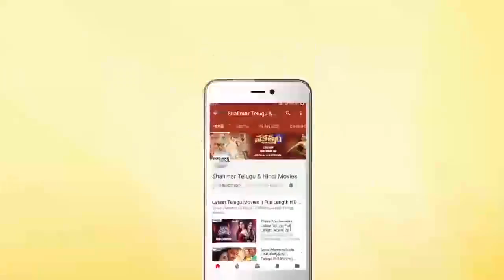Naveen VK Speech At Oorantha Anukuntunnaru Movie Teaser launch || Sai Dharam Tej || Shalimarcinema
Watch Naveen VK SpeechAt Oorantha Anukuntunnaru Movie Teaser launch